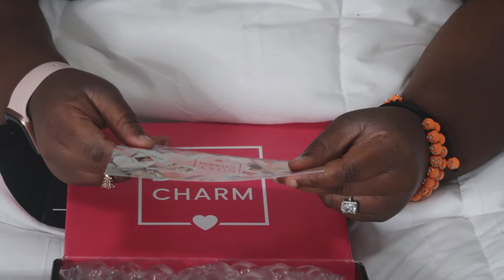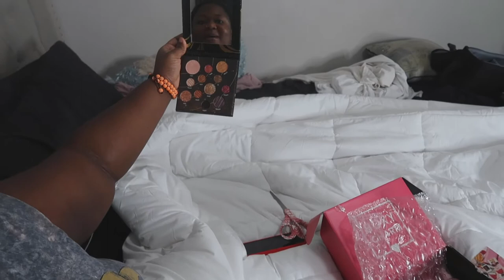boxycharm August base box Boxy Charm subscription UNBOXING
HELLO WORLD!! IMMMM BACKKKKK. AGAIN :) I hope y'all missed me because I missed y'all.